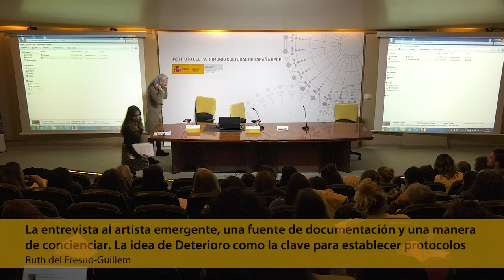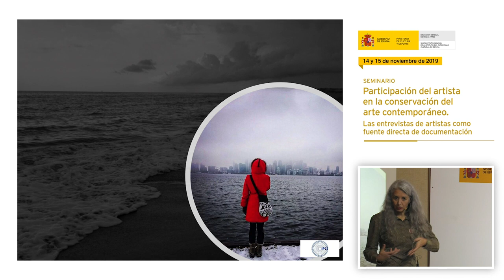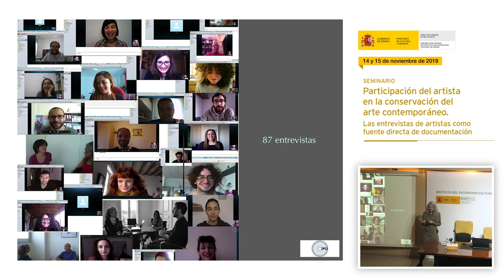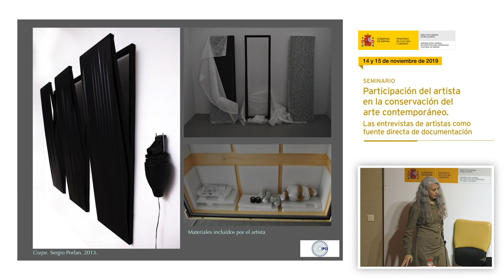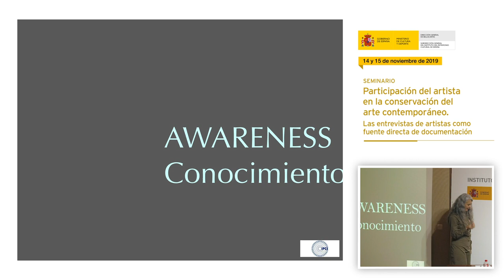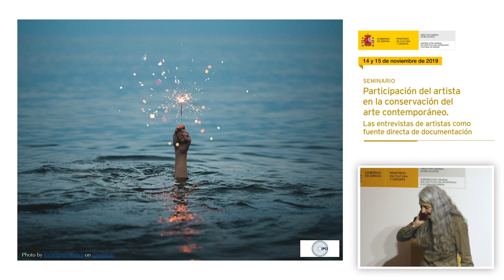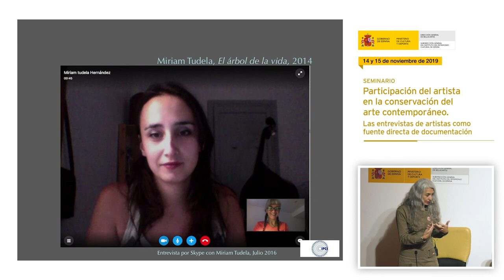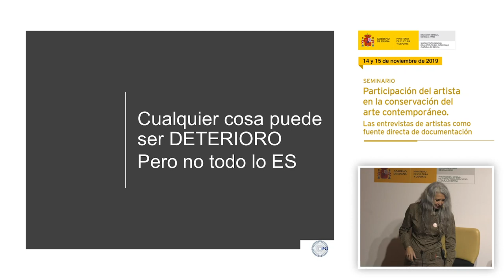Ponencia 'La entrevista al artista emergente' de Ruth del Fresno-Guillem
El seminario ‘Participación del artista en la conservación del arte contemporáneo’, organizado por el Instituto del Patrimonio Cultural de España (IPCE) en su sede, durante los días 14 y 15 de noviembre de 2019, presentó un enfoque amplio y transversal de la importancia de las entrevistas a los artistas contemporáneos para conservar y restaurar las obras actuales. Las diferentes sesiones profundizaron en los aspectos históricos, legales, técnicos y creativos que afectan a este tipo de registros.
Ruth del Fresno-Guillem, conservadora de arte contemporáneo, presentó la ponencia 'La entrevista al artista emergente, una fuente de documentación y una manera de concienciar. La idea de deterioro como la clave para establecer protocolos'.